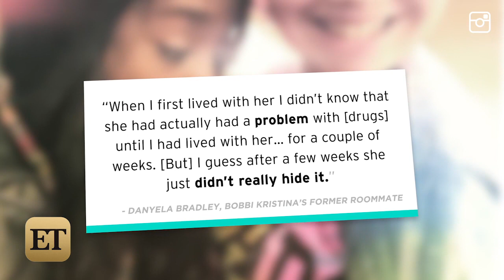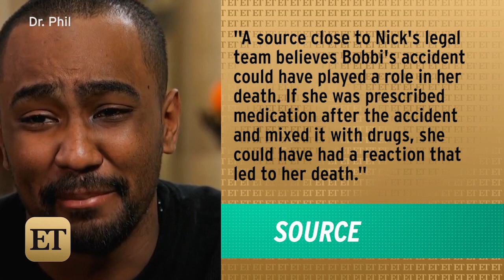Bobbi Kristina Brown Allegedly Smoked Crack 'Often', Used Heroin According to Friend's Testimony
According to a new deposition transcript, Bobbi Kristina Brown's former roommate alleges the late daughter of Whitney Houston abused several hard drugs prior to her death.